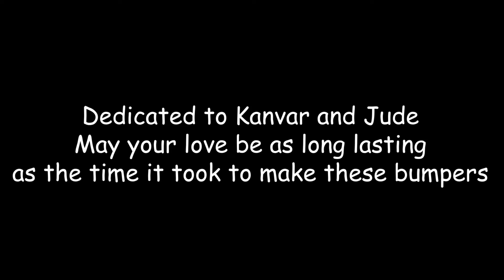3128 Aluminum Narwhals Bumper Reveal 2022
Introducing the 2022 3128 Bumper Reveal, a very emotional story about the relationship between our 2 sets of bumpers, Kanvar and Jude. I hope that you all enjoy this story and take time to think about the deeper meaning behind this work of art.